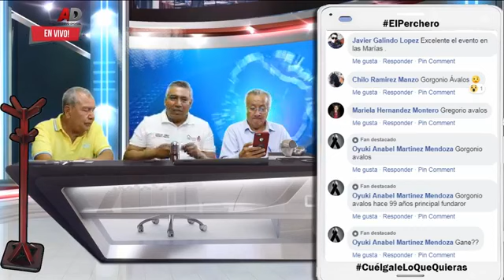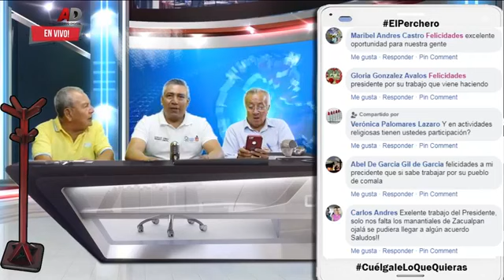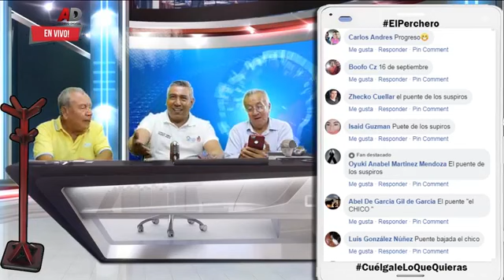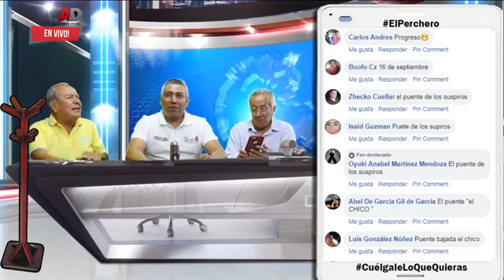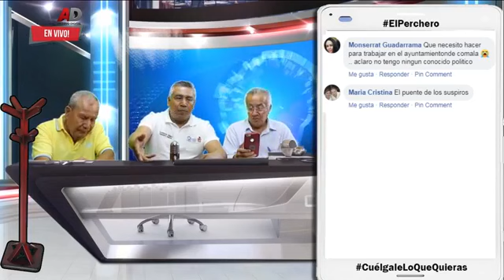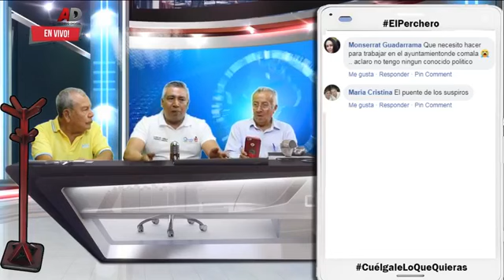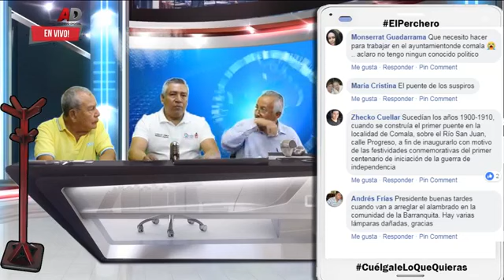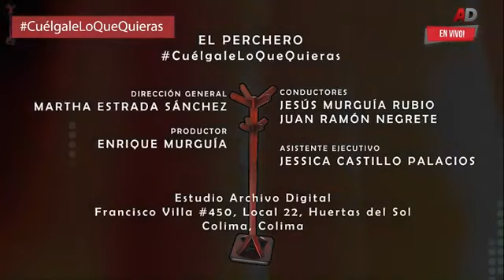Donaldo Zuñiga Alcalde de Comala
Donaldo Zuñiga Alcalde de Comala en ElPerchero con Jesús Murguía & Juan Ramón Negrete participa y CuelgaleLoQueQuieras!